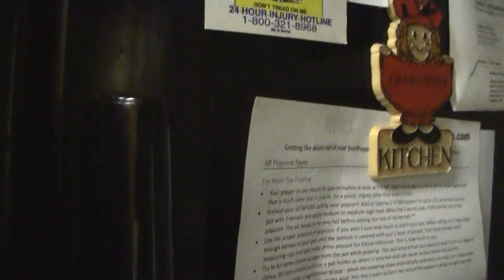Beer Review # 1445 AleSmith / Cigar City Ramblin' Rye Brown Ale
AleSmith / Cigar City Ramblin' Rye Brown Ale
Servall Liquor
BEER SCALE
1- UNDRINKABLE
2- F
3- D
4- C
5- B-
6- B
7- B+
8- A-
9- A
10- A+
CHEERS!